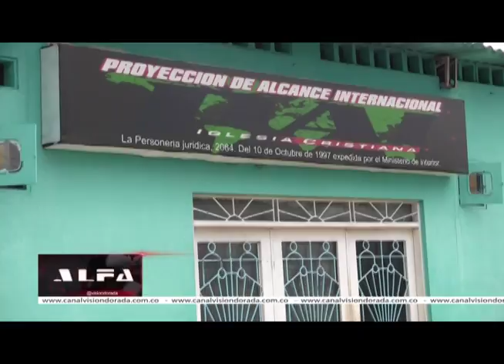GOBIERNO DE CALDAS, ALCALDÍA DE MANIZALES Y MINISTERIO DEL INTERIOR FIRMARON LA POLÍTICA P